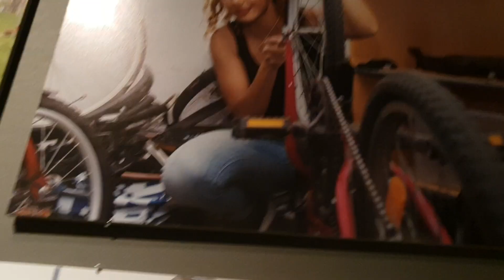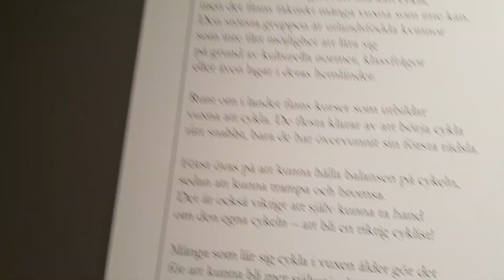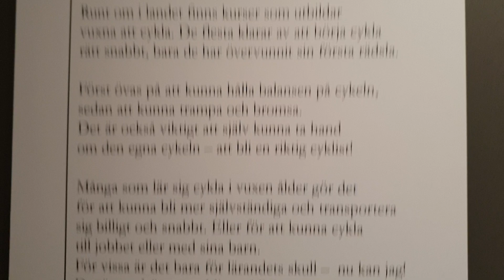Lära Vuxna Cykla